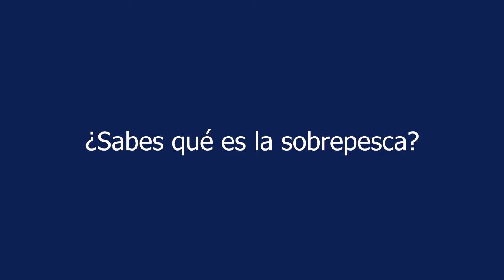StopSobrepesca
La sobrepesca está vaciando los océanos. Dicho de manera sencilla, significa capturar demasiado pescado a mayor velocidad de lo que los peces pueden reproducirse. Se ha convertido en un grave problema medioambiental. En los mares europeos, el 64% de las poblaciones de peces sufren sobrepesca y en el Mediterráneo afecta al 96%. Durante décadas, los políticos han desoído las recomendaciones científicas a la hora de establecer límites anuales de capturas en nuestros mares. La pesca ilegal, las insuficientes medidas de control y cumplimiento, los métodos de pesca destructivos y la pesca en zonas de puesta y cría de peces constituyen causas de sobrepesca. Para sensibilizar sobre un problema que pasa tan desapercibido, Oceana en Europa ha lanzado la campaña StopOverfishing, StopSobrepesca.